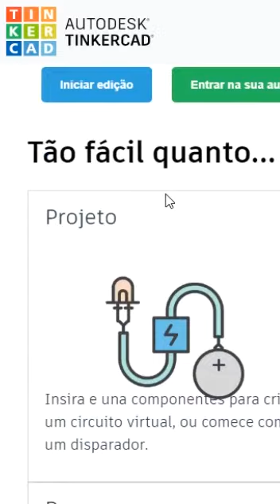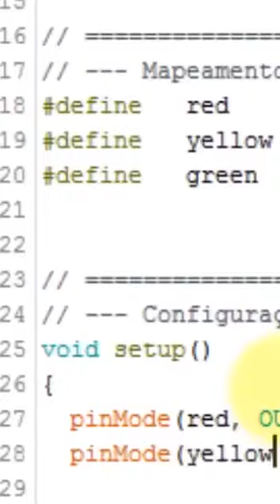Dicas para aprender robótica na quarentena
Quer aprender sobre robótica? O nosso instrutor do segmento de informática, Artur Felipe, dá dicas sobre como aprender e saber mais neste período de quarentena. Gostou? comente e compartilhe